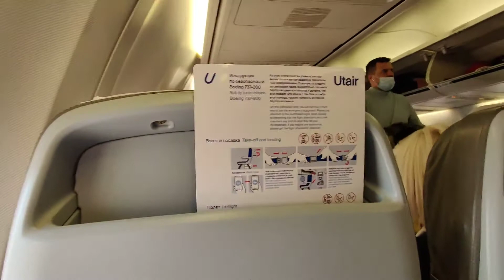Вылеты на Худжанд и на Душанбе открыты | Летом 2021год.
Обзор с Аэродрома Храброво на самолёты на вылеты.